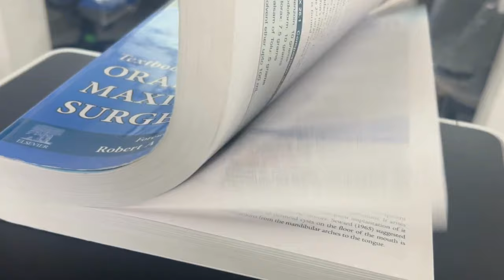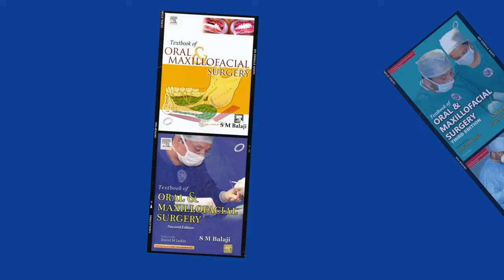Textbook of Oral and Maxillofacial Surgery, 4th Edition by Prof. SM Balaji and Dr. Preetha Balaji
The Textbook of Oral and Maxillofacial Surgery, 4th Edition is a comprehensive and authoritative guide to the diagnosis and management of a wide range of oral and maxillofacial conditions. Written by renowned experts in the field, this textbook covers everything from basic principles to the latest advances in techniques and procedures.

This new edition has been fully revised and updated to reflect the latest developments in the field. It includes new chapters on topics such as:

Cone beam computed tomography (CBCT)
Platelet-rich plasma (PRP)
Distraction osteogenesis
Minimally invasive surgery
And more!

The Textbook of Oral and Maxillofacial Surgery is an essential resource for all oral and maxillofacial surgeons, residents, and students. It is also a valuable reference for dentists, physicians, and other healthcare professionals who need to stay up-to-date on the latest advances in oral and maxillofacial surgery.
For Questions & Queries
Balaji Dental, Craniofacial Hospital & Research Institute
63/30, K.B. Dasan Road, Teynampet, Chennai – 600018, INDIA